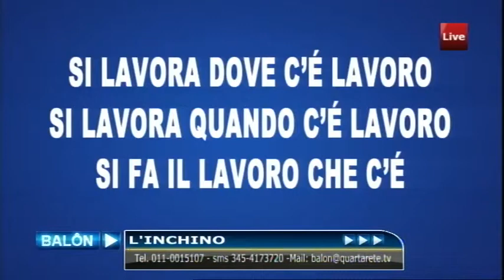I GIOVANI DEVONO ADEGUARSI ? - BALON 18.11.13